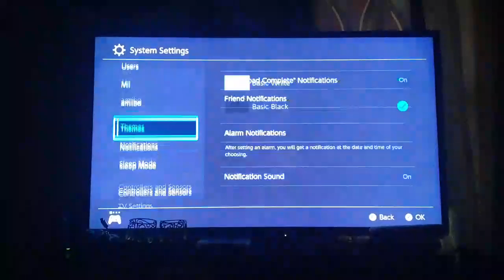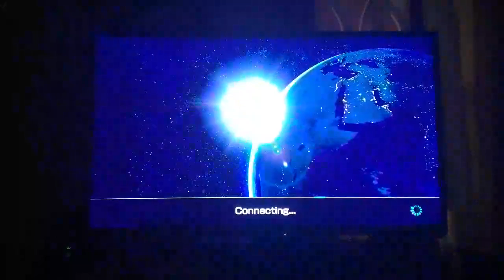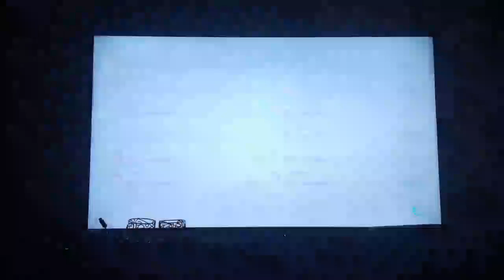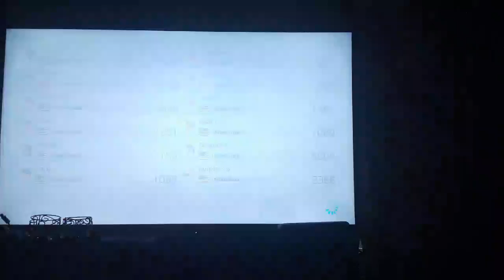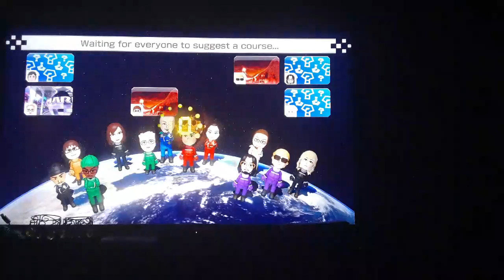Mario Kart L8 #5 [6/26/21]